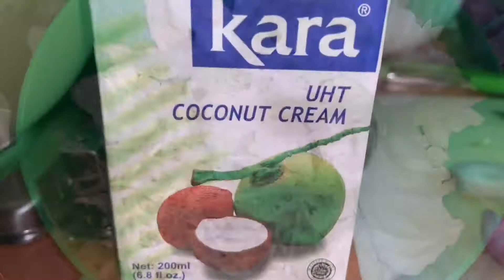HOW TO COOK SAYUR LEMAK | MALAY DISH | ZAHRA DI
Assalamualaikum. Hi everyone. I'm a Filipino muslim living in Singapore. Let's all be friends and be connected.